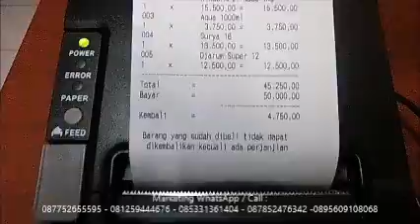PRINTER AUTO CUTTER MESIN KASIR CARA PEMAKAIAN PANDUAN OPERASIONAL DEMO